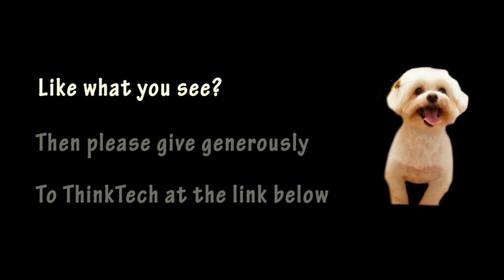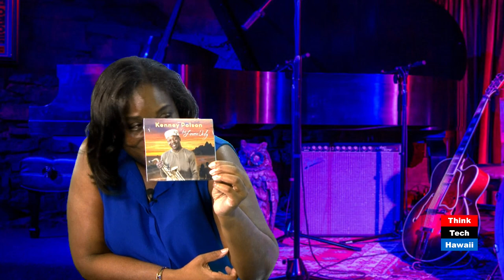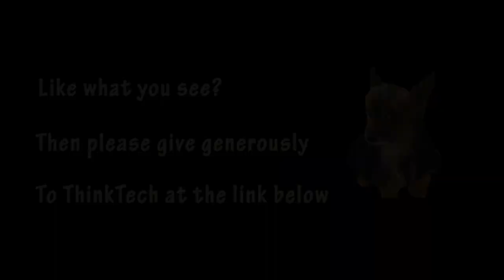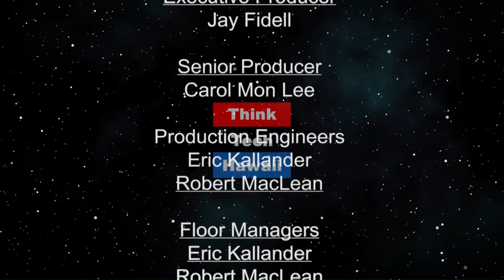Kenney Polson (The Hawaii Smooth Jazz Connection)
For Lovers Only.  Kenney Polson is a visiting saxophonist who is on Island and will be playing different venues while on Oahu. We will discuss the career of Kenney Polson and his new album For Lovers Only

The host for this episode is Gwen Harris.  The guest for this episode is Kenney Polson.